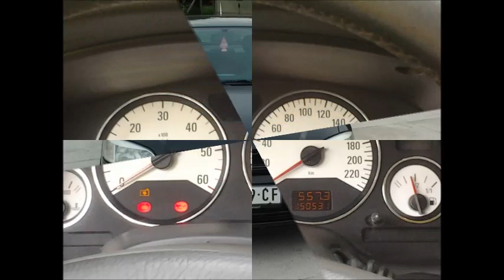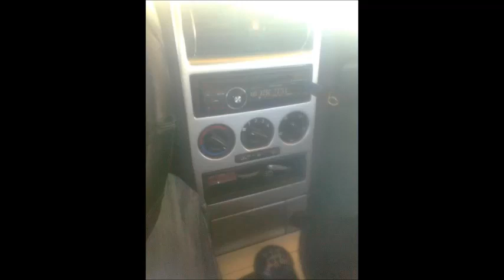Astra Kolo-by Deky